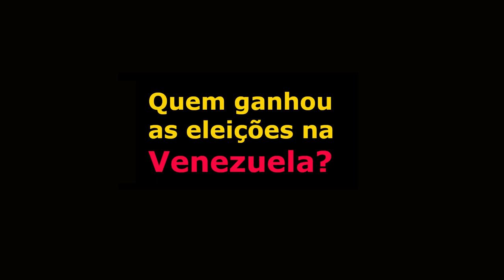Para entender a situação atual na Venezuela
Para entender a situação atual na Venezuela após as eleições presidenciais de 28 de julho de 2024